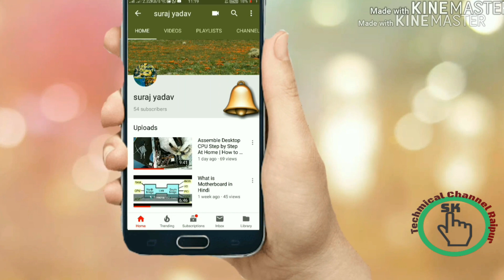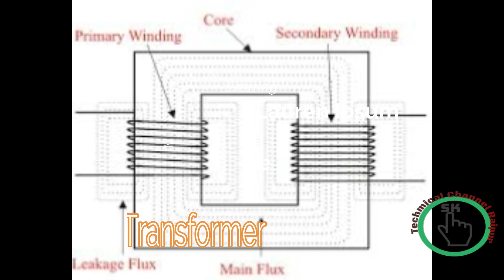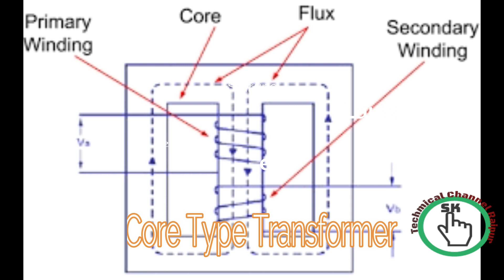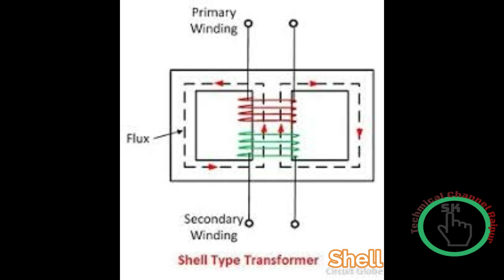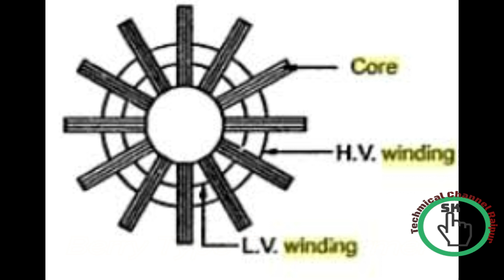कोर की बनावट के अनुसार ट्रांसफार्मर कितने प्रकार के होते हैं ?Types Of Transformer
कोर की बनावट के अनुसार ट्रांसफार्मर    कितने प्रकार के होते हैं  ??? Types Of Transformer What is Transformers how it's work how many types of कोर की बनावट के अनुसार ट्रांसफार्मर,ट्रांसफार्मर क्या है,ट्रांसफार्मर क्या है और कैसे काम करता है ! Types of Transformer,Single Phase Transformer In Hinid,ट्रांसफार्मर क्या है?ट्रांसफार्मर किसे कहते हैं,types of transformer in hindi,कोर के अनुसार. (1) कोर टाइप ट्रांसफार्मर,ट्रांसफार्मर की कोर,ट्रांसफर ट्रांसफार्मर के प्रकार,Types Of Transformers),बनावट के आधार पर ट्रांसफॉर्मर,कोर,Types Of Transformer -,Core Type Transformer,कोर टाइप ...,tecnicalswitch
              --शेल टाइप ट्रांसफार्मर

यह E तथा I आकर की पतियों को जोडकर बनाया जाता है इसमें तीन लिब पड़े होते है जिसमे से एक लिब पर दोनों वाइंडिंग की जाती है वाइंडिंग बीच वाले लिब पर की जाती है जिसका क्षेत्र दोनों साइड वालो से दो गुना होता है कम वोल्टेज वाली वाइंडिंग कोर के नजदीक की जाती है और ज्यादा वोल्टेज वाली वाइंडिंग कम वोल्टेज वाली वाइंडिंग के ऊपर की जाती है ताकि इन्सुलेशन आसानी से किया जा सके इसमें मेगनेटिक फ्लक्स के लिए दो रास्ते होते है इसे हम कम वोल्टेज के लिए यूज करते है.

2.कोर टाइप ट्रांसफार्मर
कोर के अनुसार. (1) कोर टाइप ट्रांसफार्मर
यह ट्रांसफार्मर L आकार सिलिकोन स्टील की पतियों को इन्सुलेट करके जोड़ कर बनाया जाता है इसकी बनावट आयताकार रूप में होती है यह इसके चार लिब होते है जिनमे से दो आमने सामने वाले लिबो पर वाइंडिंग की जाती है इसमें मेगनेटिक फ्लक्स के लिए केवल एक ही रास्ता होता है यह हाई वोल्टेज के लिए यूज किया जाता है.
   3 - ??